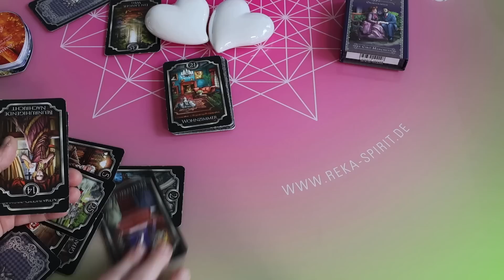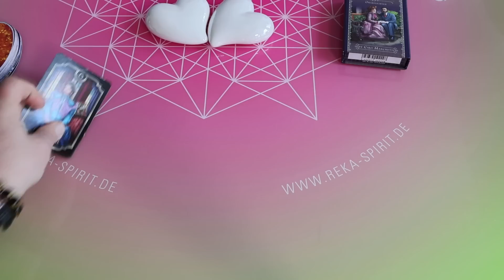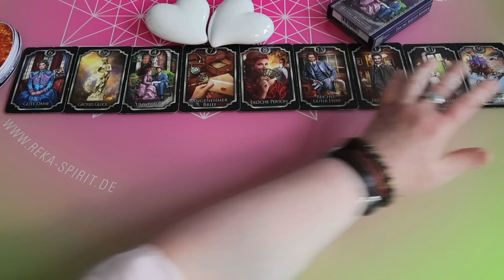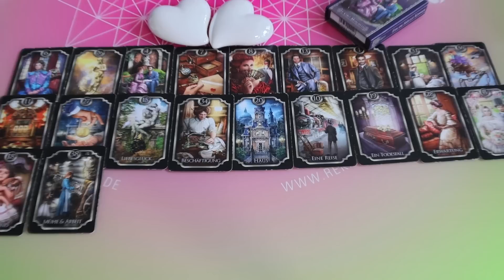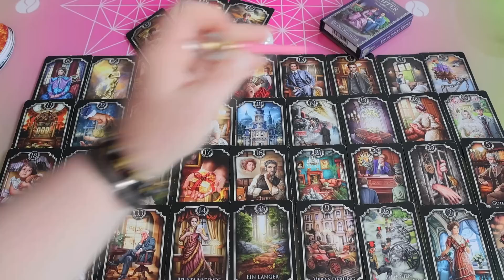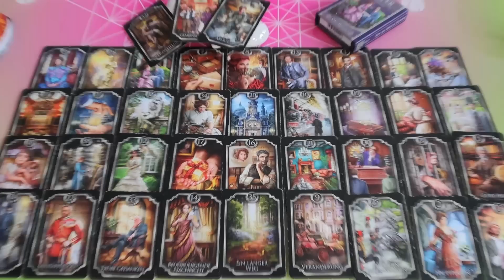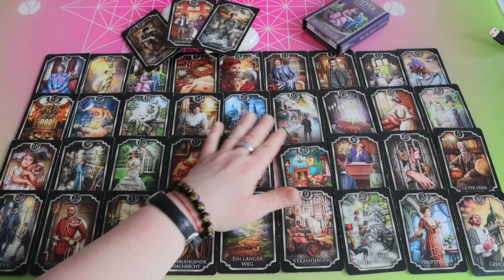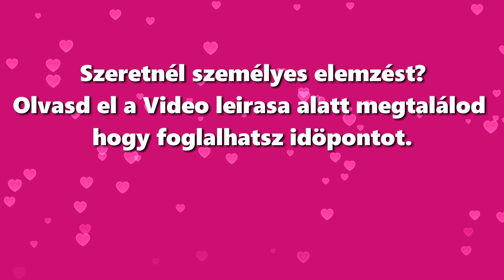Nyeremény játék - Most jönnek a kárlyák az asztalra